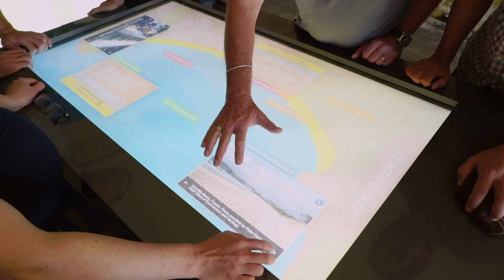Our Estuaries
With more than two-thirds of the state’s population living in estuarine catchments, there is no doubt about the value that estuaries hold for our society. However, these systems are facing an uncertain future in a world of rapidly changing climate.